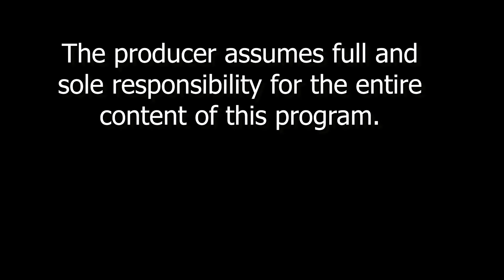New Guest video 4-18-24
My guest on The Paul Brown Show is Mr. Maxwell Melvin, P2 Ms. Pleshette, and Tyanna Evans Counseling and Consulting